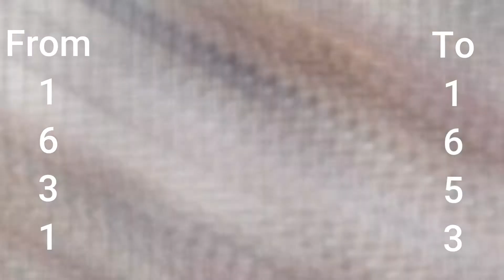भारत की सबसे सुन्दर जगह के ऐसे अनोखे राज़ .......Taj mahal facts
Welcome to fact one .
Welcome all interested in Taj Mahal and its architecture.This video is about the architectural masterpiece -The Taj Mahal for all those who are interested in knowing the Taj Mahal quickly.
Taj Mahal ,built by Shahjahan in memory of his wife Mumtaj Mahal is known for its finest architectural details and design.
It describes the site planning aspects,the design strategies and the architectural features of the Taj Mahal with the use of simple conceptual sketches and co relating images to explain the overall scheme.

Owner & Host | Research | Script | Voice-Over: gautam kumat, rahul kumar

Video Editor: gautam kumar